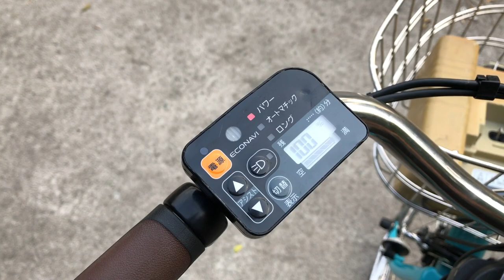Xe đạp điện Panasonic trợ lực zin nguyên bản hàng Nhật bãi giá rẻ Tp HCM – Mã: X55 Lh :0909775445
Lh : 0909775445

Chuyên cung cấp dòng xe đạp điện trợ lực - tay ga hàng cũ Nhật giá rẻ tại TpHCM

Xe đạp điện Nhật cũ luôn là sự lựa chọn đúng đắn cho phụ huynh muốn mua xe đạp điện cho con đi học , cho bố mẹ , cho vợ đi chợ ...

Trên thị trường ngoài những thương hiệu xe đạp điện mới toanh thì những bậc phụ huynh có thể chọn mua cho con mình những chiếc xe đạp điện Nhật cũ có tay ga trợ lực đã qua sử dụng nhưng chất lượng vẫn còn đảm bảo. Như mọi người đã biết, nói đến các sản phẩm nội địa Nhật thì ai cũng yên tâm về chất lượng , chính vì vậy những chiếc xe đạp điện Nhật cũ dù đã qua sử dụng nhưng chất lượng vẫn không hề giảm sút.

Về ngoại hình thì tất nhiên xe đạp cũ cũng như xe đạp điện – tay ga – trợ lực Nhật hàng cũ sẽ không được bắt mắt như những chiếc xe đạp điện mới được trưng bày trong cửa hiệu. Tuy nhiên, nói về chất lượng và độ bền thì xe đạp điện – tay ga – trợ lực Nhật hàng cũ vẫn luôn khẳng định được ưu điểm của mình. Đây chính là lý do vì sao xe đạp điện – tay ga – trợ lực Nhật hàng cũ luôn được nhiều người biết đến và tìm mua
Tất cả các dòng xe đạp điện – tay ga – trợ lực Nhật hàng cũ đều được sản xuất theo công nghệ tiên tiến Nhật Bản. Các bộ phận xe cũng như linh kiện đều được chế tạo từ thép, nhôm, sắt , inox nên độ bền rất cao , trong quá trình sử dụng ít xảy ra hỏng hóc nên đảm bảo độ an toàn tuyệt đối cho người sử dụng